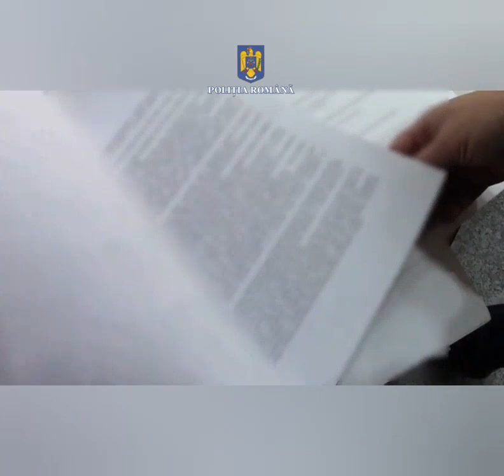Percheziții la o firmă de construcții din Telega într-un dosar de evaziune fiscală